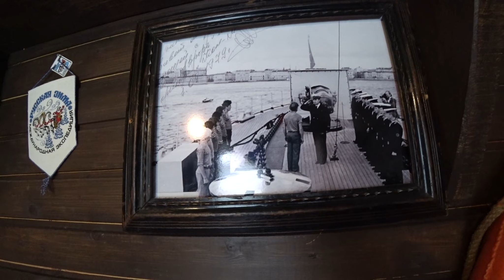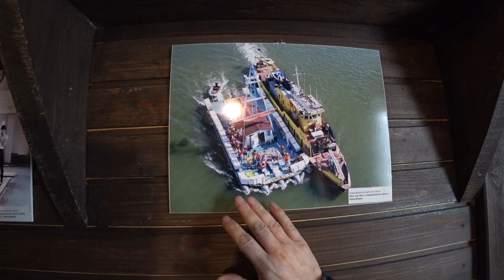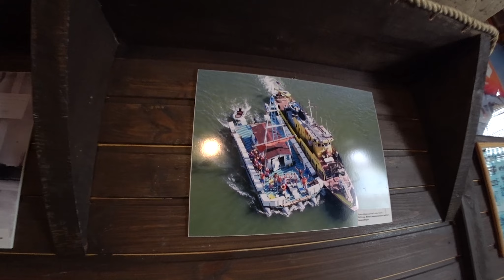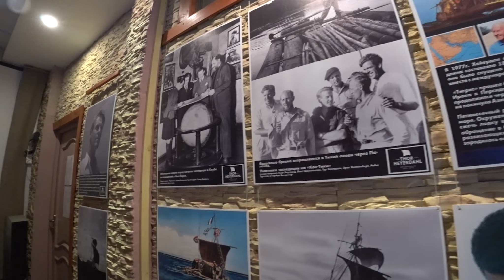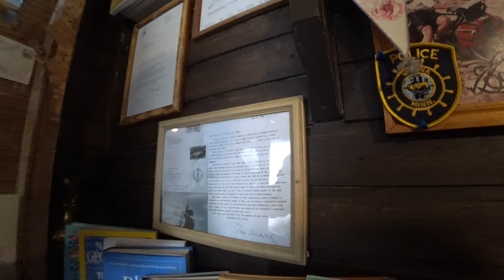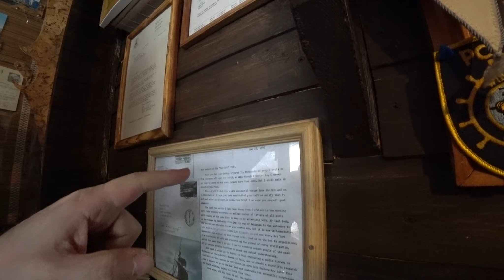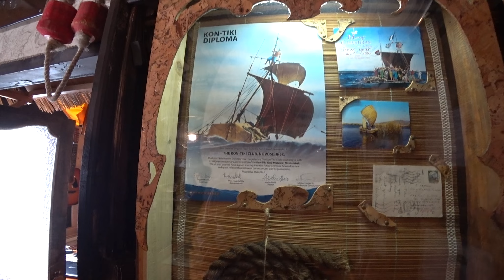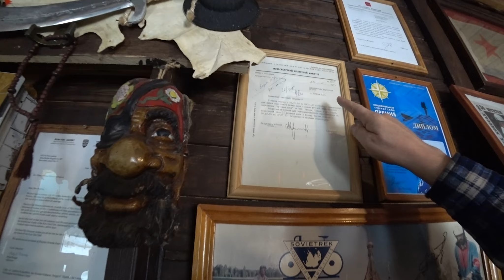История плота Кон-Тики Новосибирского школьного туристического клуба. Владимир Коваленко.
Друзья, я в очередной раз встретился с Владимиром Ивановичем Коваленко. И это уже второй раз, когда мы встречаемся не на слёте "Под рюкзаком", а в наших городах. Мы встречались когда Владимир Иванович прилетал в Питер на стендап, а теперь я прилетел в Новосибирск и в музее клуба "Кон-Тики" мы и записали это интервью...
Искренне рад, что мне довелось познакомиться с таким интересным человеком и чувствую, что наше знакомство перерастает в нечто большее, чем просто общение при встрече.
Не буду спойлерить и пытаться в описании к ролику сделать анонс предстоящего разговора. Смотрите, слушайте и сами всё узнаете. А я обещаю, что будет интересно.
Тайм-лайн:
01:15 для чего Тур Хейердал поплыл на плоту через океан к островам Полинезии;
06:37 о книге Тура Хейердала «Путешествие на Кон-Тики», Юрии Сенкевиче и Остапе Бендере;
08:49 о том, как в Новосибирской школе появился клуб "Кон-Тики" и о первом путешествии по Оби;
10:43 об экспедиции на Иссык-Куль, Аркадии Мамонтове и о самой масштабной пиар-акции в СССР;
17:30 об экспедиции по Азовскому морю; про то как плот выдержал шторм и как помог авиационный дюралюминий;
22:56 об экспедиции Петрозаводск – Ленинград; о том, как пришвартоваться к «Авроре» и подняться на борт по адмиральскому трапу;
27:35 о том, как были утрачены плёнки с фильмами из экспедиций;
29:38 о развитии клуба; об организации четырехэтапных экспедиций и реализации международных  проектов;
33:55 о «лихих временах» 90-х, новейшей истории клуба «Кон-Тики» и о безопасности детишек;
40:29 о переписке с президентом клуба «Кон-Тики»; о признании, наградах и подарках; о том, как прошло 40-летие клуба и что входило в паёк для иностранцев;
47:41 о том, что планируется на 50-летие клуба «Кон-Тики» и о том,  почему жизнь классная!